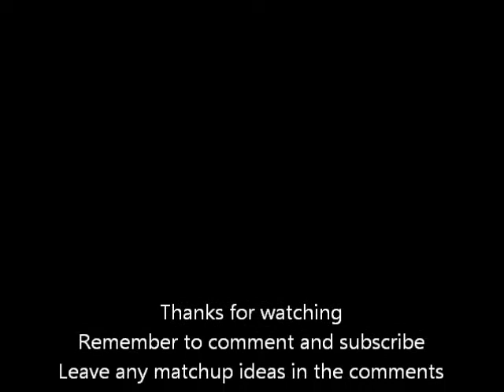Who is Deadliest? Pancho Villa vs Jesse James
Pancho Villa vs Jesse James. If they fought who would be the deadliest warrior?